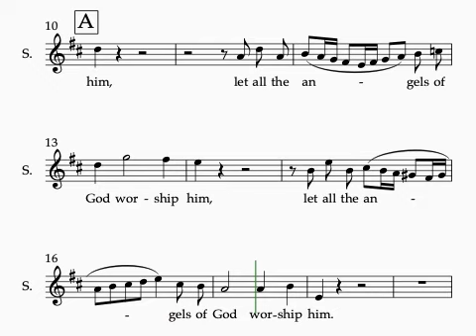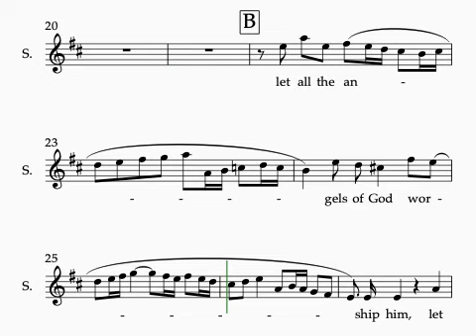Händel Messiah #35 Let All the Angels of God 1 staff soprano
Händel Messiah
Part 2
Movement 35 - Let All The Angels of God
1 staff
soprano
piano accompaniment